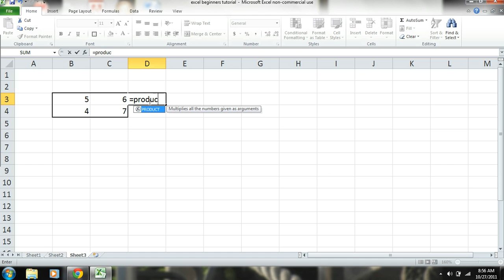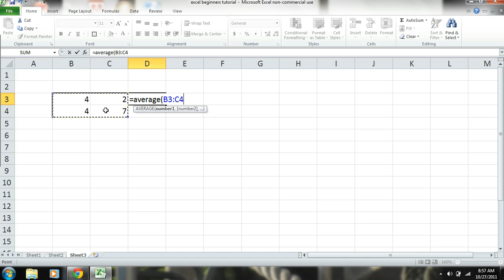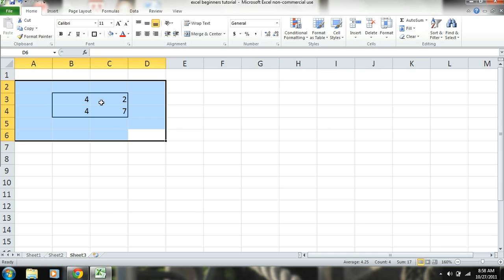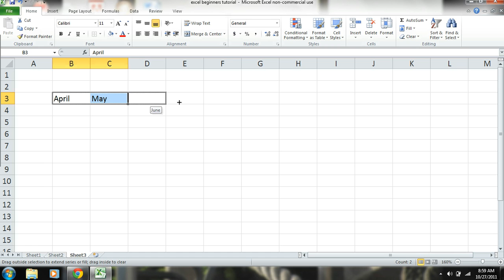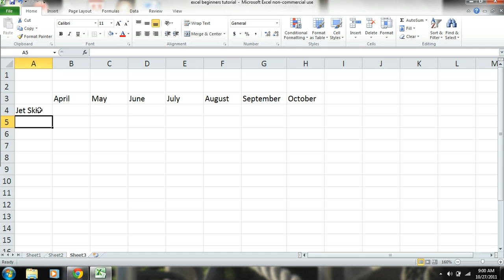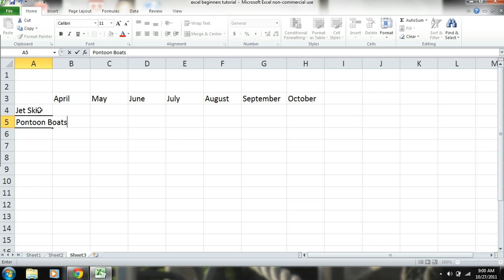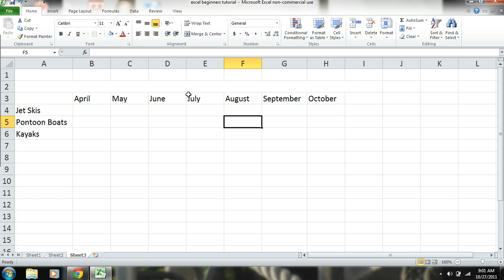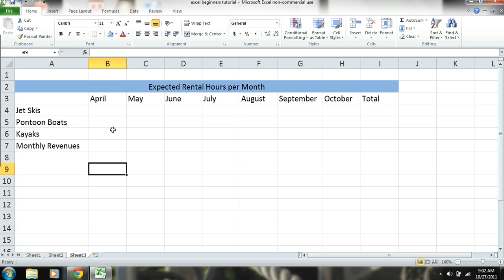Excel 2010 Tutorial for Beginners - Part 1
subjectmoney

This is a beginners excel 2010 tutorial, obviously because it is for beginners I am only covering some of the most basic functions of Microsoft excel 2010.  These tutorials are very useful but it is important to just experiment and navigate through excel to really get a good feel for it.